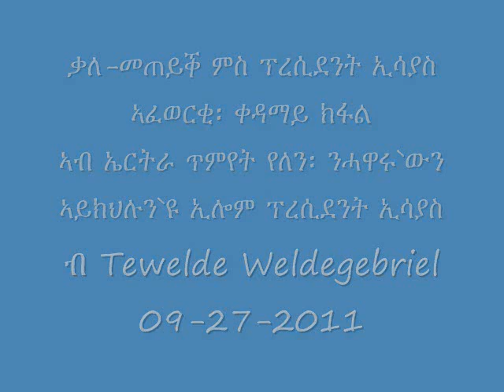President Isaias Afwerki interview with Voice of America 09-27-2011